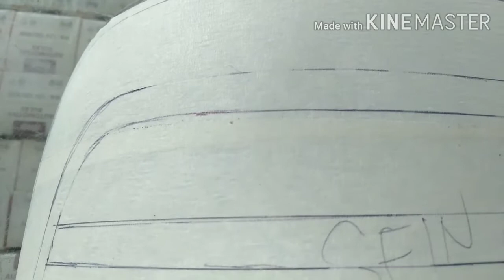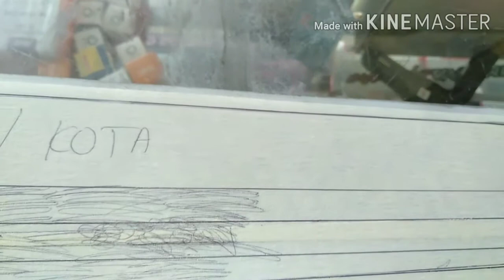Custom stop lamp toyota crown(proses design) part 1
Costum lampu stop biar tampil beda dan unik by Royal Auto Design-Pekanbaru